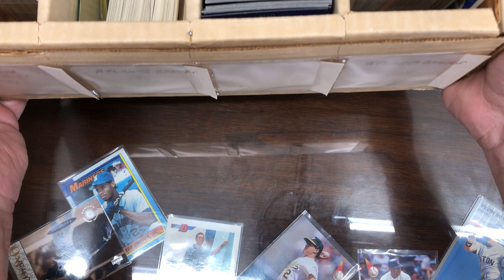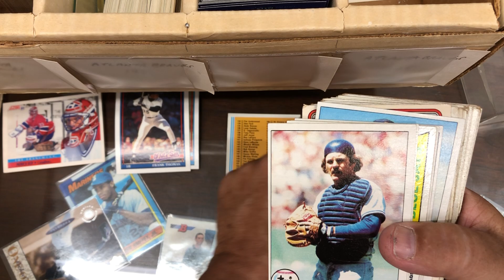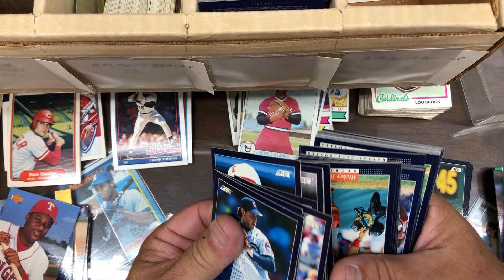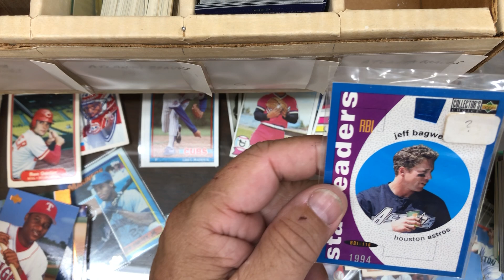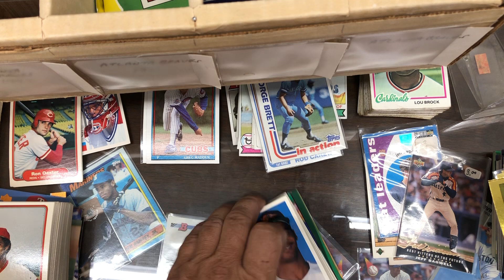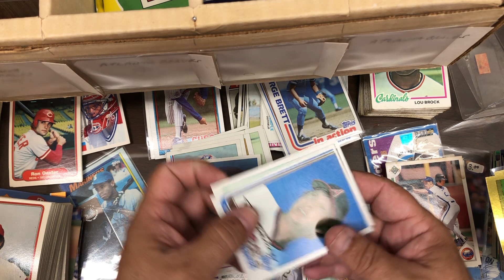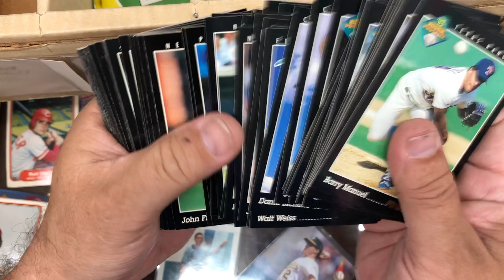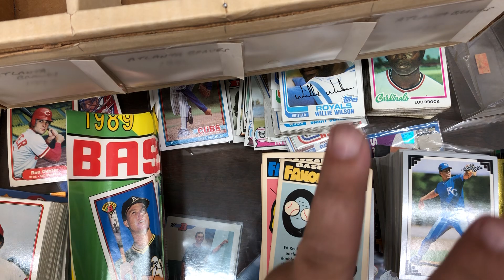Town wide yard sale finds I picked up this box of cards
Today was the day our little town had it's "town wide" yard sale and I did manage to find this for $10.00 (over paid) but I took a chance to find some treasure. small box of cards